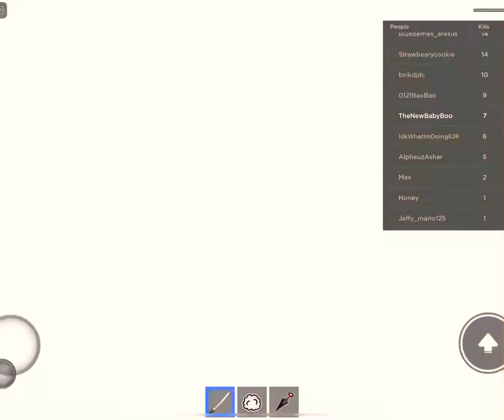ROBLOX, Be a parkour ninja #12